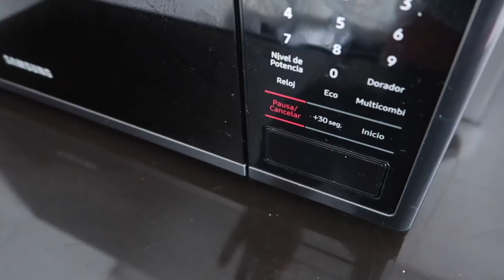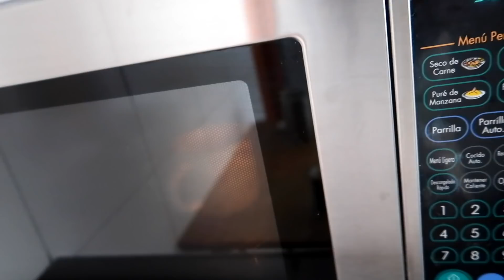7 días de Mug Cakes en 1 minuto y en taza | Michela Perleche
00:00 INTRO
00:17 FRUTOS ROJOS
02:14 BANANA BREAD
04:35 ARANDANOS
06:36 CHOCOLATE
08:08 MANTEQUILLA DE MANÍ
09:42 FUNFETTI + CHOCOLATE

RECETAS:

1- FRUTOS ROJOS:

2 CDAS HARINA DE COCO
¼ CDTA POLVO PARA HORNEAR
PIZCA DE SAL
1 HUEVO
1 CDAS ACEITE DE COCO
1 CDA MIEL
2 CDAS LECHE ALMENDRAS
1 CDA MERMELADA FRESA
¼ TAZA DE FRUTOS ROJOS PARA DECORAR
2 CDAS YOGURT GRIEGO PARA DECORAR

2- BANANA BREAD:

½ BANANA
1 CDA LECHE
1 CDA ACEITE
1 CDTA VAINILLA
PIZCA SAL
2 CDAS HARINA DE PLÁTANO
1 CDA HARINA DE COCO
ENDULZANTE A GUSTO
¼ CDTA POLVO PARA HORNEAR
1 CDA NUECES
¼ CDTA POLVO PARA HORNEAR

PARA LOS PLATANOS CARAMELIZADOS
½ PLATANO
1 CDTA MIEL
1 PIZCA DE CANELA

3- ARANDANOS:

1 HUEVO
½ CDTA VAINILLA
1 CDA ACEITE DE COCO
ENDULZANTE A GUSTO
2 CDAS LECHE DE ALMENDRAS
2 CDAS HARINA DE COCO
½ CDTA POLVO PARA HORNEAR
PIZCA DE SAL
¼ TAZA DE ARÁNDANOS
RALLADURA DE LIMÓN O NARANJA (OPCIONAL)

4- CHOCOLATE:

2 CDAS HARINA DE COCO
2 CDAS CACAO
¼ CDTA POLVO PARA HORNEAR
1 HUEVO
2 CDAS ACEITE DE COCO
2 CDAS MIEL
2 CDAS LECHE ALMENDRAS

5- MANTEQUILLA DE MANÍ:

2 CDAS HARINA DE COCO
¼ CDTA POLVO PARA HORNEAR
1 PIZCA DE SAL
1 HUEVO
2 CDAS MANTEQUILLA DE MANI
1 ½ CDA ACEITE DE COCO
1 ½ CDA MIEL
1 CDA LECHE DE ALMENDRAS
¼ CDTA VAINILLA

OPCIONAL: TROZO  DE CHOCOLATE.

Si llegaron hasta aquí las quiero mucho mucho! ♥♥♥♥♥